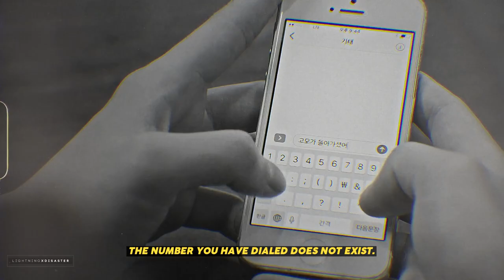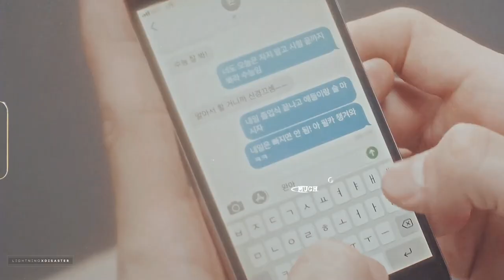Ki Tae ✘ Lee Wan | Did Too Much | Our Dating Sim [BL]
I am absolutely in love with these two cuties!!! I did not expect to enjoy this kbl as much as I did, I highly recommend if you haven't seen it yet!

Now... I think this may be my last one for a little bit... I have been very ill for the past week but luckily I was able to finish this while I was sick. I hope y'all enjoy!

Song:  did too much by mico
Pairing: Ki Tae & Lee Wan (Eddy & Ian)
Series: Our Dating Sim
Program: Sony Vegas 14 & After Effects 2022

IG; @lightningxdisaster & @ohmppa